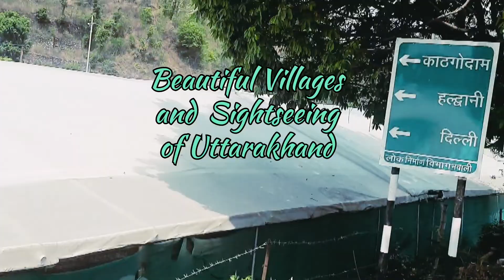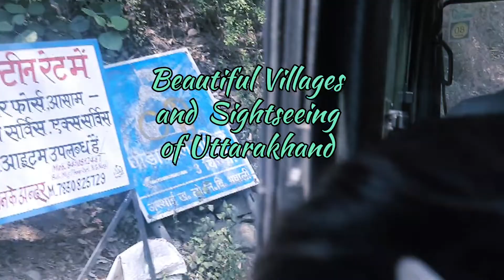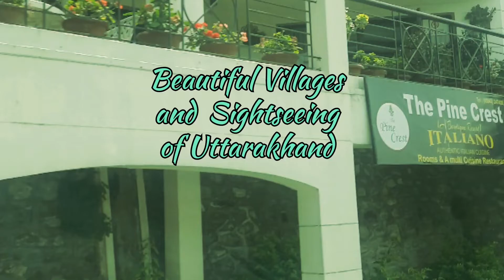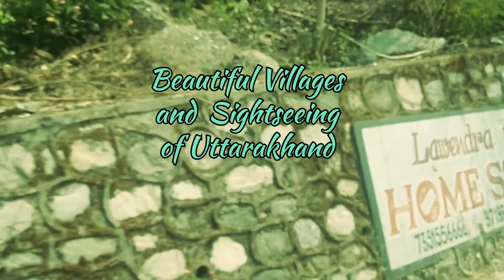Uttarakhand Vlog l Cheapest Tour ll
Uttarakhand  Vlog l  Cheapest Tour l